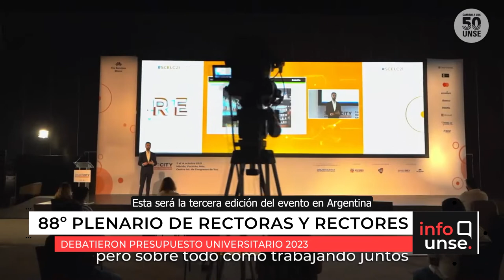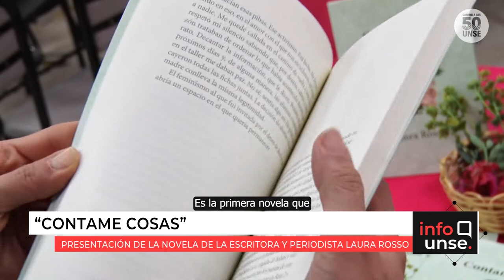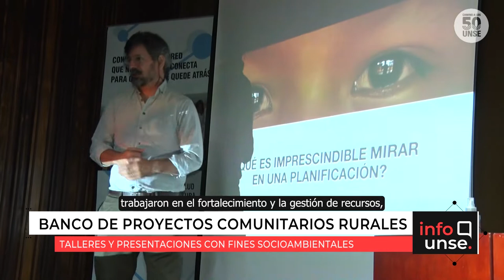INFO UNSE 14/09/2022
Hoy compartimos información sobre:

🔹 88º Plenario de Rectoras y Rectores del Consejo Interuniversitario Nacional - anuncio de Congreso Internacional Smart City Santiago del Estero.

🔹 Presentación del libro “Contame cosas” de Laura Rosso.

🔹 Banco de Proyectos Comunitarios Rurales.

🔹 Actos de Colación de las unidades académicas y la Escuela Para la Innovación Educativa.